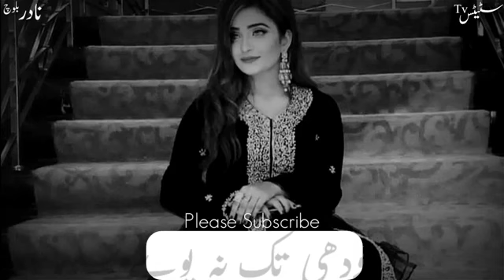Dholy Nu Kala Suit Sohna Lage | Whatsapp Status | Qawal Sher Miandad